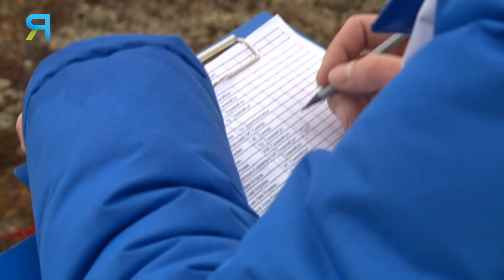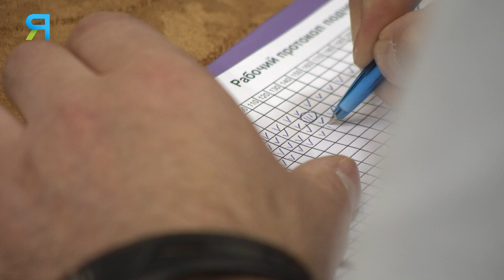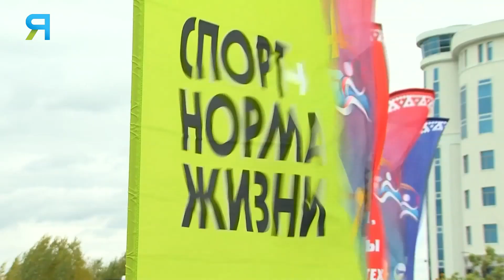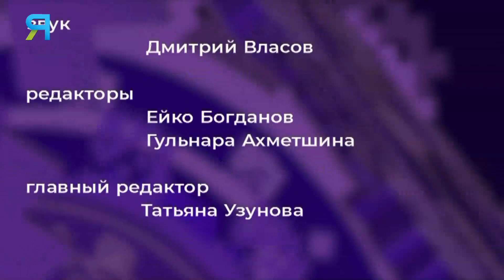Рекорд России по метанию топора. Рекордсмены Ямала. Юрий Лаптандер | Ялэмдад нумгы 29.10.2021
Установлен новый рекорд! В метании топора на дальность Юрий Лаптандер метнул топор на 315 метров. Предыдущий рекорд принадлежал Григорию Окотэтто, который запустил спортивный снаряд на 259 метров.
В программе «Ялэмдад̕  нумгы»  Юрий рассказал, как он шёл к рекорду и как добивался успехов в других видах северного многоборья. Помимо этого у Юрия рекорд России по метанию тынзяна на хорей, 205 попаданий подряд. А его рекорд Ямала по метанию тынзяна на хорей перебили. Сейчас он 209 попаданий, принадлежит Виктору Вануйто из Яр-Сале. В планах у Юрия вернуть звание рекордсмена в метании тынзяна на хорей по ЯНАО.